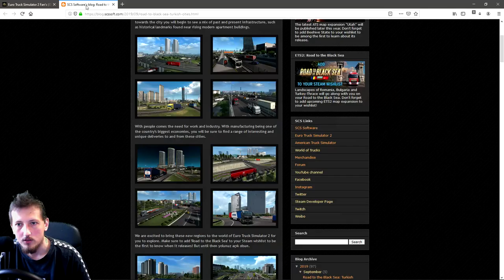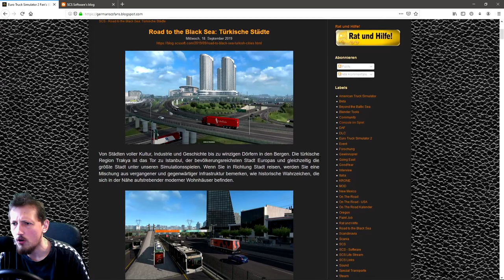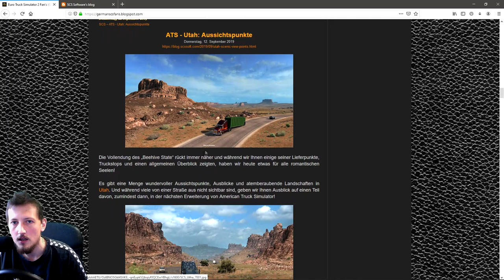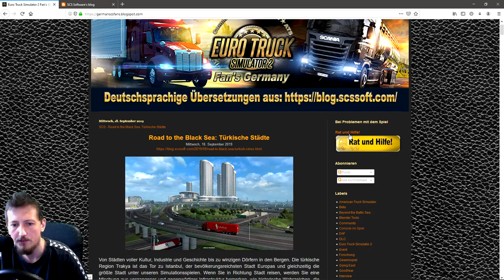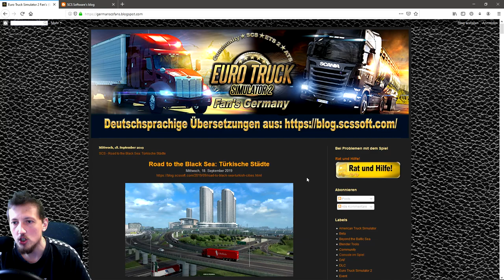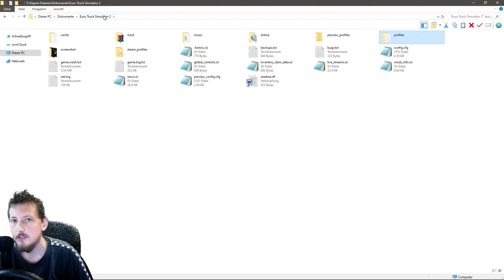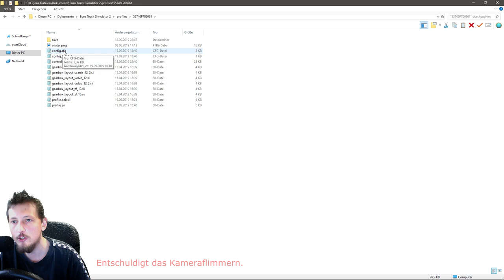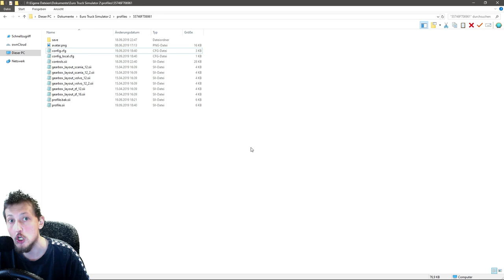Tutorial 💥 Geheime bessere Spiegel & Deutsche SCS News | ETS2 Deutsch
Ich stelle euch eine WebSite für alle News von SCS-Software in DEUTSCH vor. Danach geht es an die geheime Funktion für bessere, authentischere, physikalisch beeinflusste Spiegel.

aufgeführt, ergo ist sie aktuell (noch) als "GEHEIM" einstufbar. 😏

🌍 LINKS